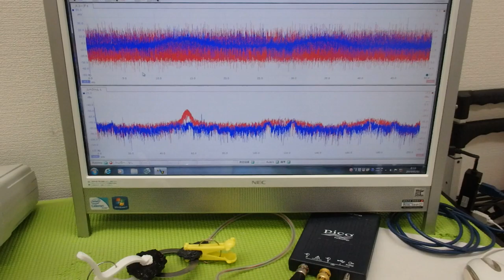超音波プローブの発振制御による振動評価技術 ultrasonic-labo